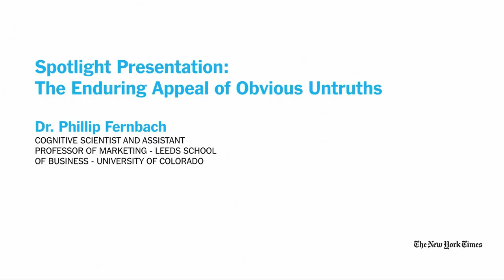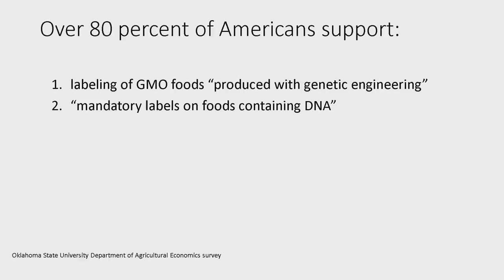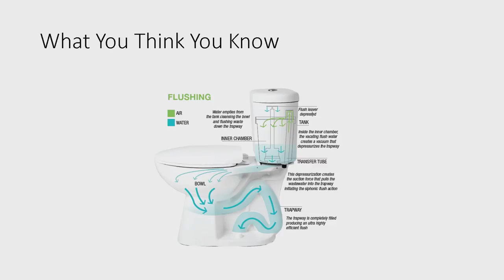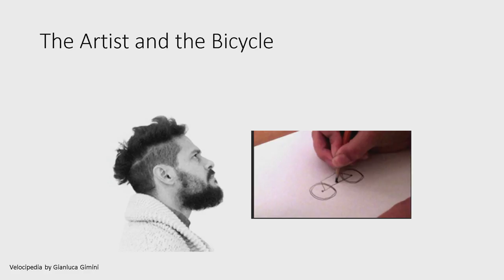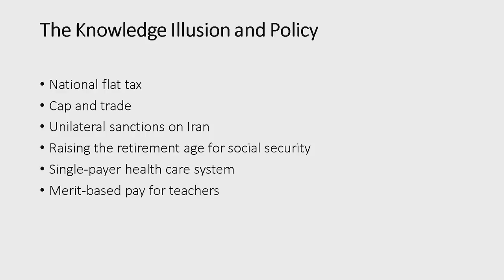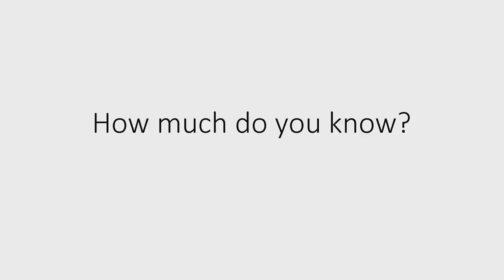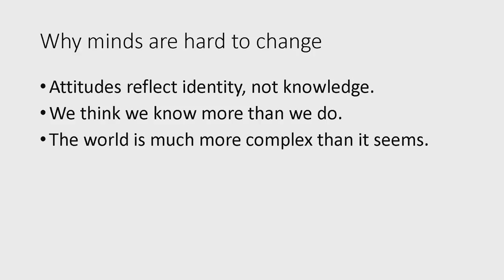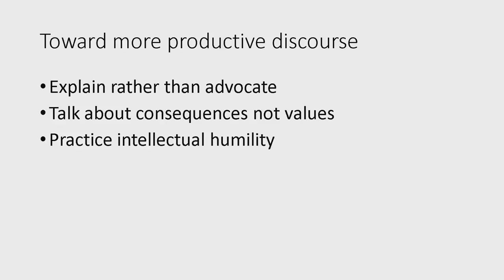Athens Democracy Forum 2017: The Enduring Appeal of Obvious Untruths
Cognitive Scientist and Assistant Professor of Marketing, Leeds School of Business, University of Colorado, Dr. Philip Fernbach